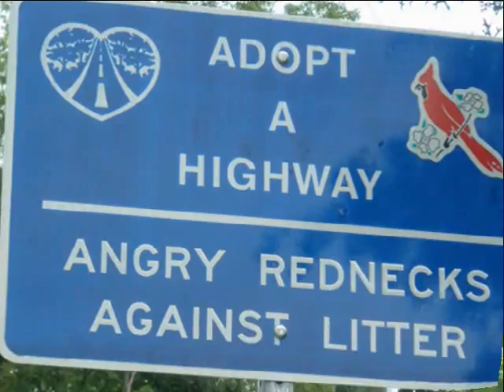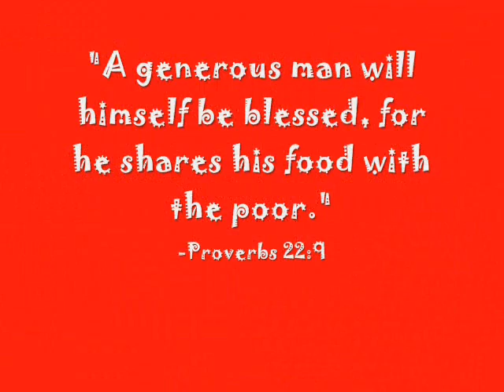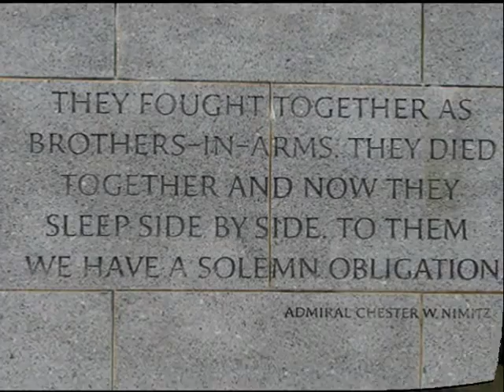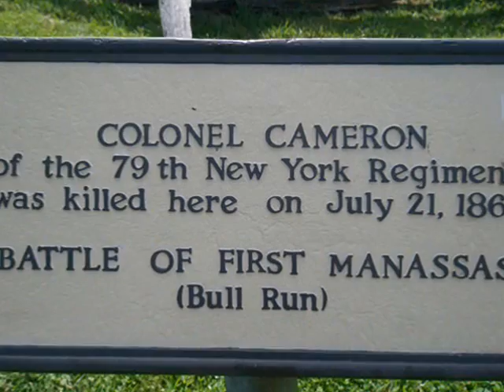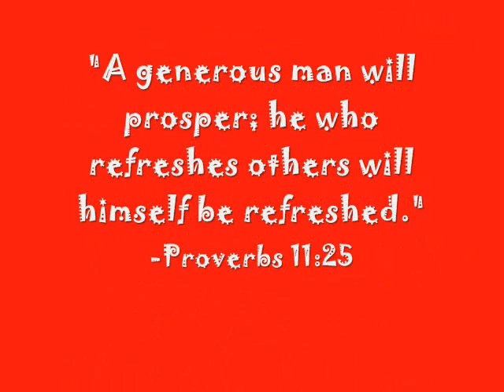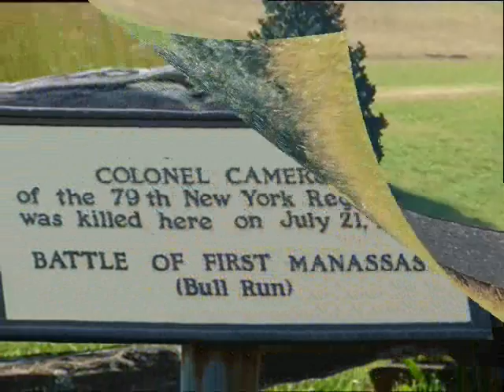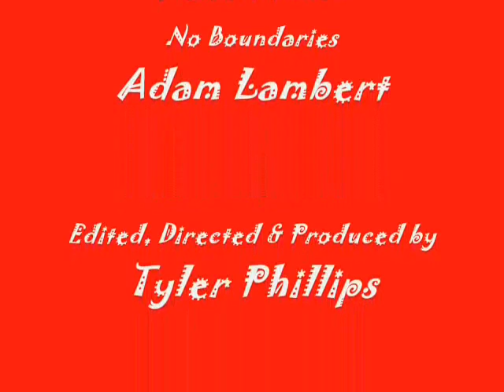Youth Mission Trip 2009 Warrenton, VA Video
Perryopolis FCC's youth group mission trip to Warrenton, Virginia. 2009